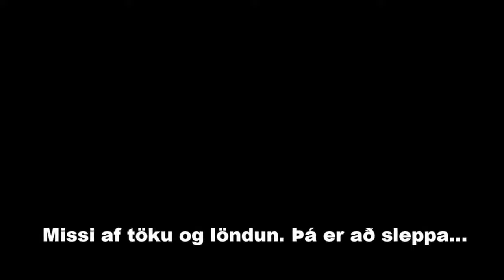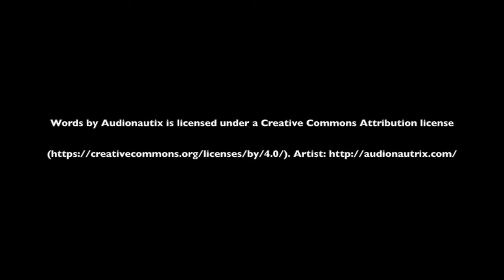Varmá veiði apríl 2017